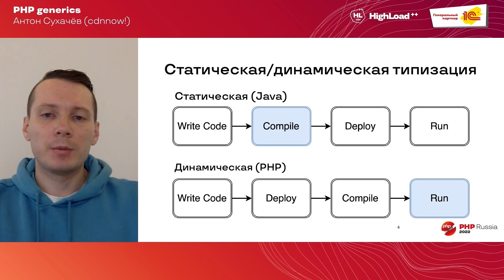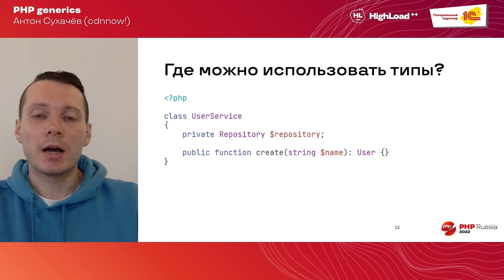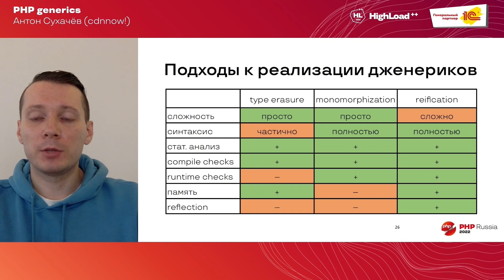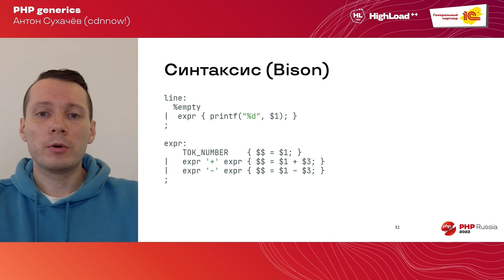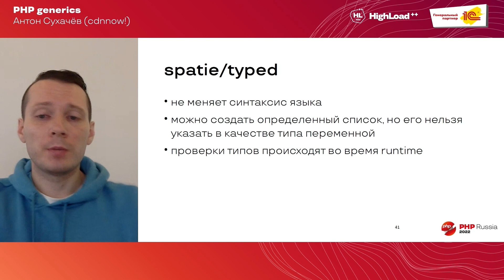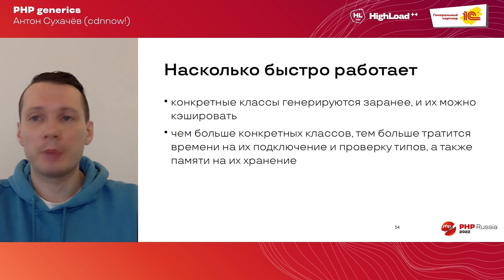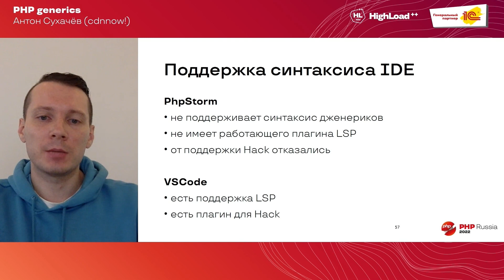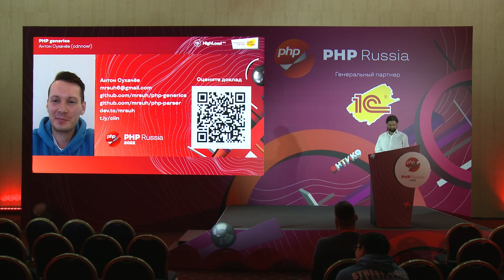PHP generics / Антон Сухачёв (cdnnow!)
Профессиональная конференция для PHP-разработчиков

Пару лет назад мне стало интересно, почему в PHP до сих пор нет дженериков, хотя RFC по их добавлению был создан еще в 2016 году. Пока я это выяснял, у меня получилось покопаться во внутренностях движка и написать библиотеку на PHP для поддержки базового синтаксиса.